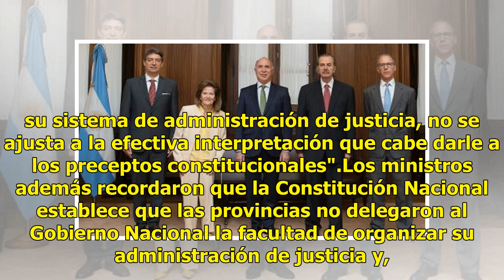La Corte Suprema declaró constitucional los juicios por jurados en las provincias - TN.com.ar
La Corte Suprema de Justicia confirmó el jueves que es constitucional que las provincias establezcan el juicio por jurados para juzgar los delitos cometidos en sus respectivas jurisdicciones. Todo comenzó cuando un jurado sentenció a prisión perpetua a Alex Mauricio Obreque Varas y Alexis Gabriel Ca...